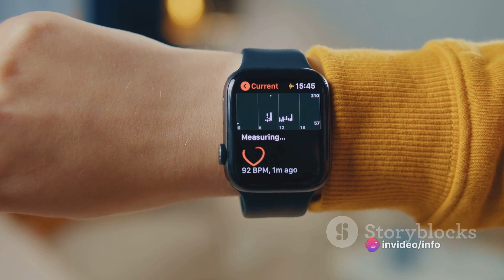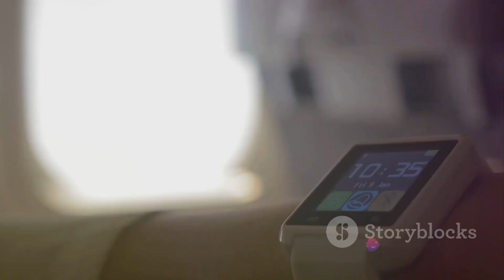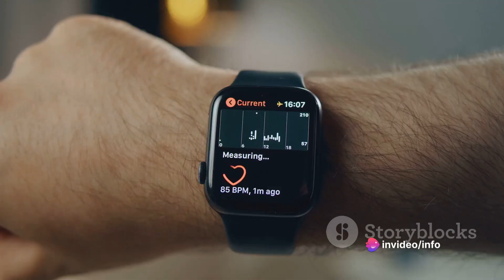Apple Watch: Evolution Through Time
In this video, we delve into the fascinating journey of the Apple Watch from its launch in 2015 to its current state, exploring its evolution, cutting-edge features, and the controversies that have surrounded it. Join us as we uncover the impact of this revolutionary wearable technology on our daily lives.

OUTLINE:

00:00:00 A Revolution in Wearable Tech
00:00:33 A Watch for Every Style
00:01:30 One Size Doesn't Fit All
00:02:03 More Than Meets the Eye
00:03:05 The Practicalities
00:03:38 Expanding Possibilities